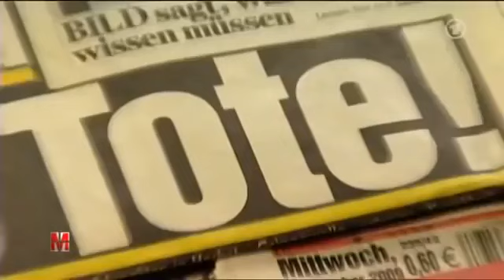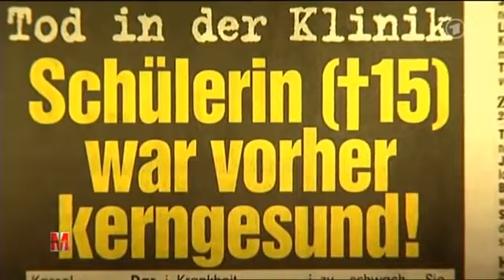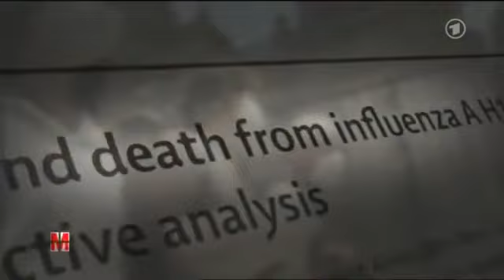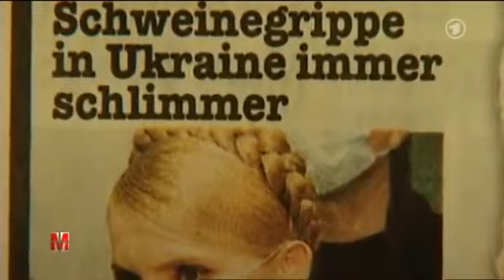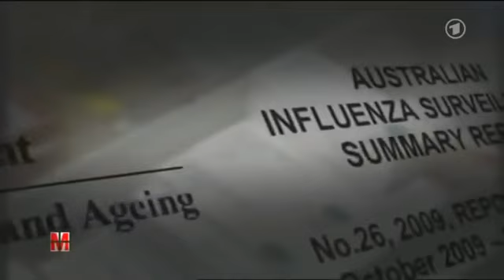Schweinegrippe - Die eigentliche Pandemie ist die Angst davor (ARD Monitor - 19.11.2009)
So geht Lobby - Das Geschäft mit der Schweinegrippe (ARD Plusminus 2010 Kurzversion)